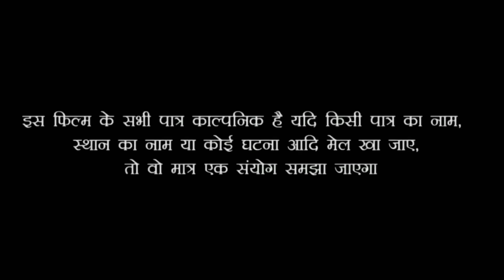loveMeri Jaan Re (Official Video) Singer Prasun New Song 2023 || JAWAN: Chaleya (Hindi) | ajju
Ae jaate hue lamhon
Zara thehro zara thehro
Main bhi to chalta hoon
Zara unse milta hoon
Jo ek baat dil mein hai unse kahoon
To chaloon to chaloon hm hm hm hm hm
To chaloon to chaloon to chaloon

Unke chehre ki yeh narmiyaan
Unki zulfon ki yeh badliyaan
Unki aankhon ke roshan diye
Unke honton ki yeh surkhiyaan

Sab unke hain jalwe
Main chalne se pehle
Saanson mein aankhon mein
Khwaabon mein yaadon mein
Aur is dil mein unko chhupaake rakhoon
Main kahin bhi rahoon ae sanam
Mujhko hai zindagi ki kasam
Faaslein aate jaate rahe
Pyaar lekin nahin hoga kam

Jinhe chaahoon jinhe poojoon
Unhe dekhoon unhe chhoo loon
Zara baatein to kar loon
Zara baahon mein bhar loon
Main is chaand se maathe ko choom loon

heart broken love story
love story
rab na kare
ke ye zindagi
kabhi kisi ko
daga de
kisi ko rulaye na dil ki lagi
sad hindi song
new songs latest 2019 hits
love song
alipsad love story
emotional songs
hit sad song
babbu mann
love sad song
killer version
romantic killer"